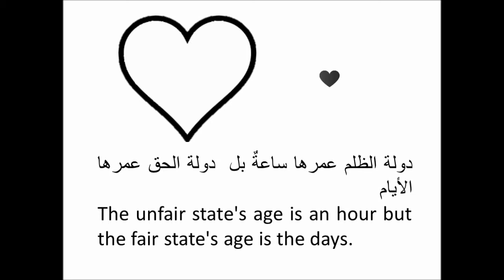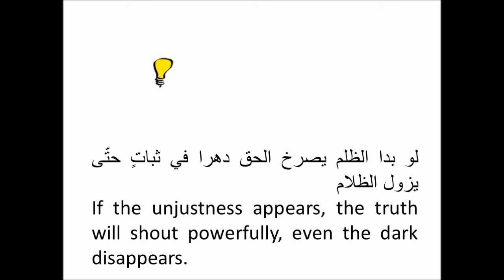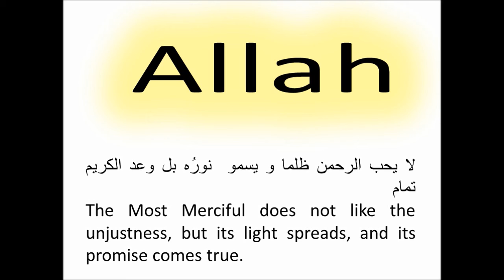دولة الحق الشاعرة ريهام عاطف